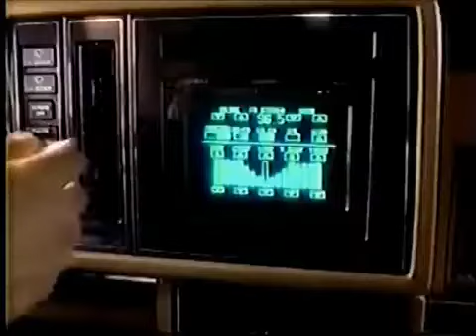1988 Buick Reatta Commercial